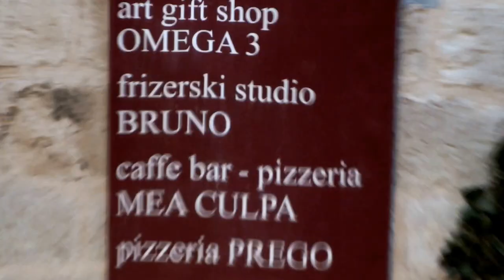Marin Držić - "Slatko brijeme od prolitja" - Sweet Springtime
event - Izložba - Exhibition  Josip Škerlj & Vedran Grabovac ravnatelj Nikša  Matić te andrea Batinić Ivanković
recording freelancer  Lukša Obradović